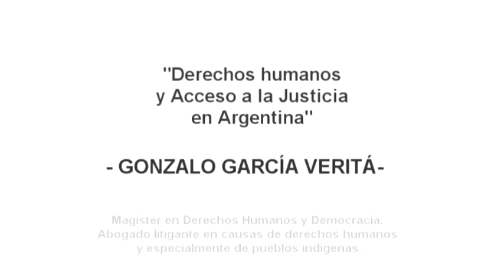El acceso a la justicia en dos minutos. Por Gonzalo García Veritá.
El 5to Seminario-Taller de la REDAF, denominado ‘Territorio y Derechos Humanos’, se llevó a cabo en el mes de septiembre del 2015 en la Facultad de Derecho de la UBA. Aquel espacio de encuentro entre comunidades campesinas e indígenas, organizaciones sociales, estudiantes y profesionales del derecho se dio en el marco de un programa financiado por la Unión Europea que se denominó “Acceso a la Justicia y al ejercicio real de los derechos en el Norte Argentino”. A casi un año de dicha iniciativa, desde REDAF ofrecemos dos video minuto que refrescan algunas ideas que siguen absolutamente vigentes.